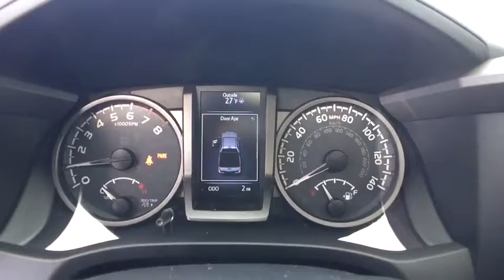2018 Toyota Tacoma Carson City, Reno, Northern Nevada, Dayton, Lake Tahoe, NV 59921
2018 Toyota Tacoma
2018 Toyota Tacoma TRD Off Road 4WD Double Cab - Stock#: 59921 - VIN#: 5TFCZ5AN3JX125674

TECHNOLOGY PACKAGE -inc: Color Keyed Rear Bumper Blind Spot Monitor w/Rear Cross Traffic Alert Rear Parking Assist Sonar, BEDSTEP, MUDGUARDS (TMS), HARD TRI-FOLD TONNEAU COVER, TRD PREMIUM OFF ROAD PACKAGE -inc: TRD upgrade package option 3 and Off Road grade package Heated Front Seats Dual Zone Automatic Climate Control Automatic Headlights Power Tilt/Slide Moonroof Entune App Suite Destination Search iHeartRadio MovieTickets.com OpenTable Pandora Yelp Facebook Places and Slacker Radio, MUDGUARDS, ALL WEATHER FLOOR LINER & DOOR SILL PROTECTOR PKG -inc: Door Sill Protectors, Four Wheel Drive, Locking/Limited Slip Differential, Tow Hitch, Power Steering, ABS, Front Disc/Rear Drum Brakes, Brake Assist, Aluminum Wheels, Tires - Front All-Season, Tires - Rear All-Season, Conventional Spare Tire, Tow Hooks, Power Mirror(s), Integrated Turn Signal Mirrors, Privacy Glass, Intermittent Wipers, Variable Speed Intermittent Wipers, Power Door Locks, Automatic Headlights, Daytime Running Lights, Fog Lamps, AM/FM Stereo, CD Player, Navigation System, Satellite Radio, MP3 Player, Bluetooth Connection, Back-Up Camera, Auxiliary Audio Input, HD Radio, Smart Device Integration, Steering Wheel Audio Controls, Bucket Seats, Driver Adjustable Lumbar, Pass-Through Rear Seat, Rear Bench Seat, Adjustable Steering Wheel, Trip Computer, Power Windows, Leather Steering Wheel, Keyless Entry, Keyless Start, Cruise Control, Adaptive Cruise Control, A/C, Cloth Seats, Auto-Dimming Rearview Mirror, Security System, Engine Immobilizer, Traction Control, Stability Control, Front Side Air Bag, Lane Departure Warning, Tire Pressure Monitor, Front Head Air Bag, Rear Head Air Bag, Passenger Air Bag Sensor, Knee Air Bag, Driver Air Bag, Child Safety Locks